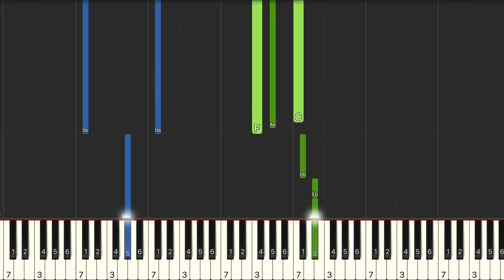張紫豪 可不可以『不希望我的未來不是你，只願意和你永遠不分離。』鋼琴教學 Synthesia 琴譜